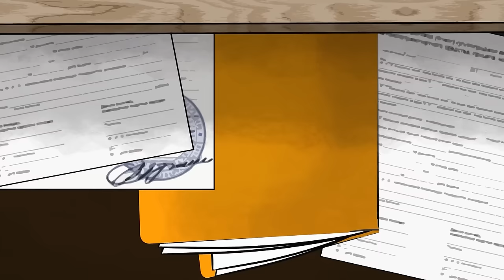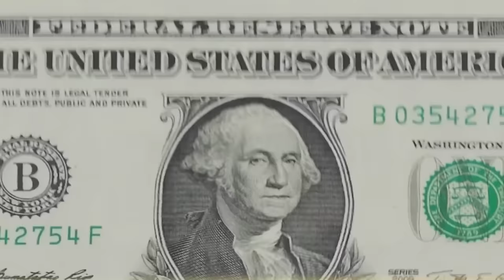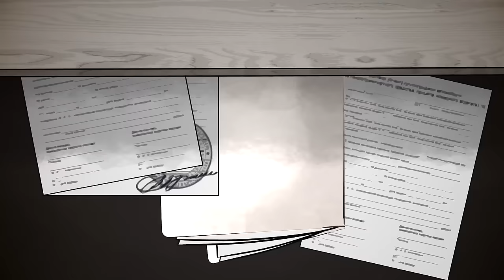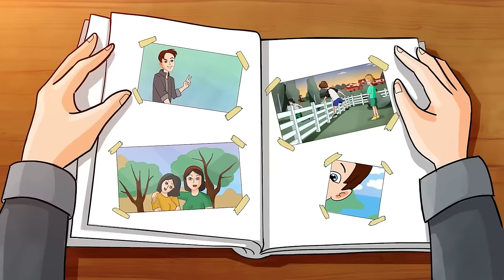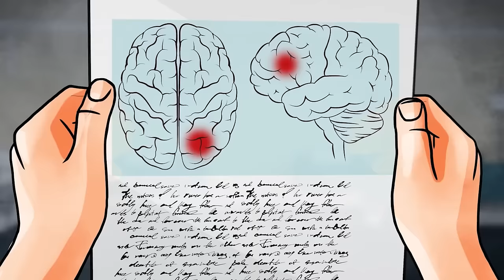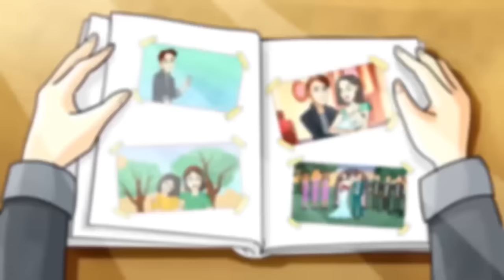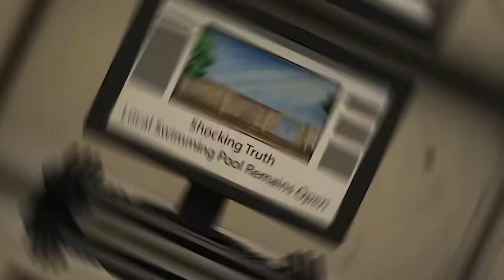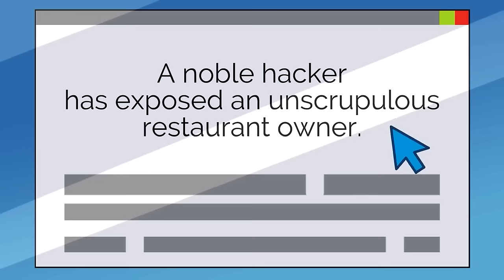Le 10 Migliori Storie Animate di DIARIO SEGRETO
00:00:00 - Ils Me Harcelaient à l'École, Mais Maintenant Tout Le Monde Veut Être Mon Pote
00:09:39 - Sono Scappato Con Mia Sorella dall’Orfanatrofio e Ora Viviamo in Una Scatola
00:21:19 - Non Posso Più Tornare a Casa
00:37:34 - I Miei Genitori Si Sono Ricordati Di Me Solo Quando Sono Diventata Ricca
00:51:47 - Ho Seguito Mio Fratello e Me ne Sono Pentita Subito
01:08:24 - Sono L’unica Ragazza In Una Famiglia Di Figli Maschi
01:21:40 - Il Mio Volto è Cambiato
01:34:16- Mi Sono Innamorata del Ragazzo Più Figo della Scuola
01:44:14 - Mio Fratello Ha Scoperto il Mio Segreto e Ora Devo Fare Tutto Ciò che Vuole!
01:59:13- Ho Scoperto Perché Il Mio Ragazzo Non Vuole Mostrare Il Viso...